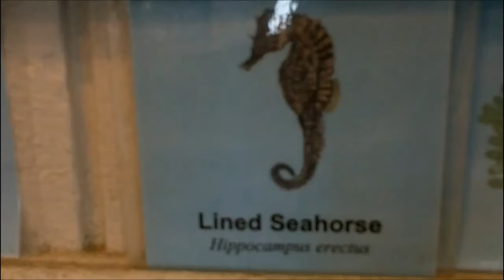Master Captain Ritter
There is a little unknown surprise at Toms Cove!